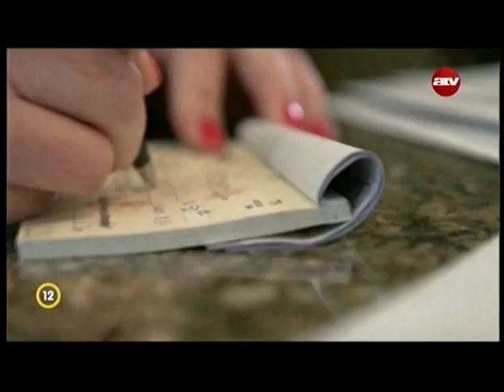Láss Isten szemén keresztül! - Phil & Kristina Williams